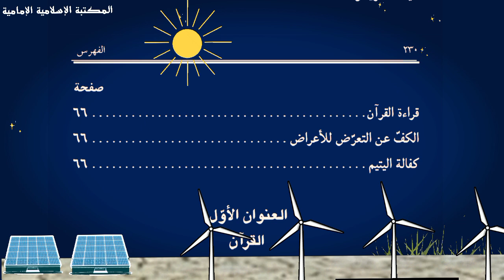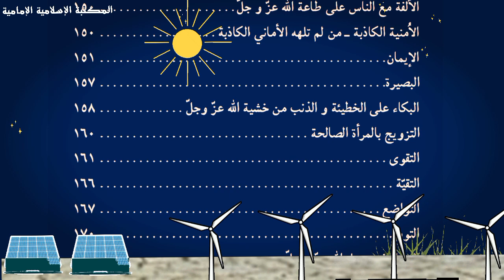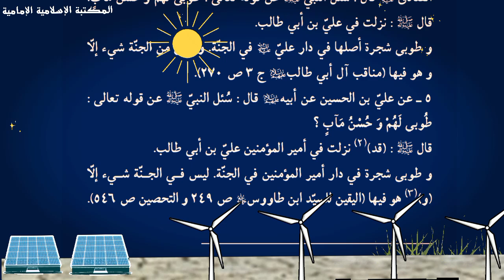كتاب إلكتروني📕 طوبى في القرآن و الحديث - السيد هاشم النّاجي الموسوي الجزائري.pdf